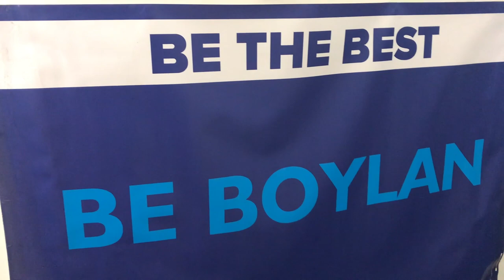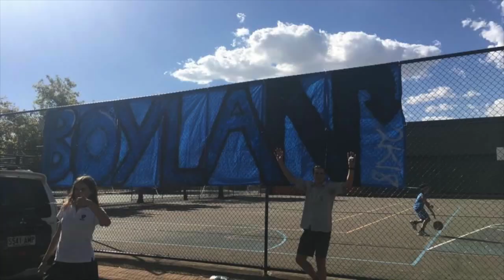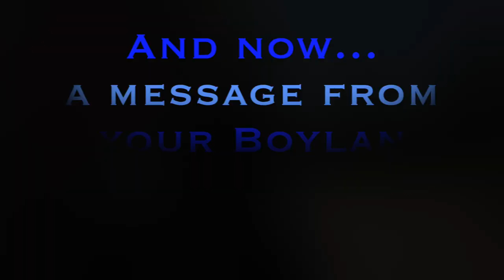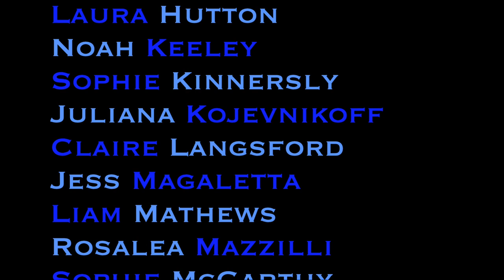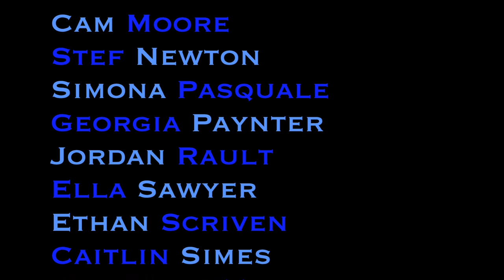💙 2018 BOYLAN HOUSE SENIORS, THANK YOU VIDEO 💙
2018 CABRA DOMINICAN COLLEGE BOYLAN SENIORS

Cabra Dominican College - Boylan House
2:20 time is when the offical video begins